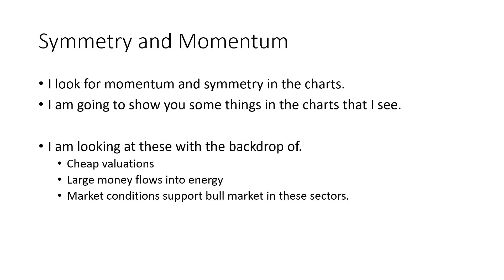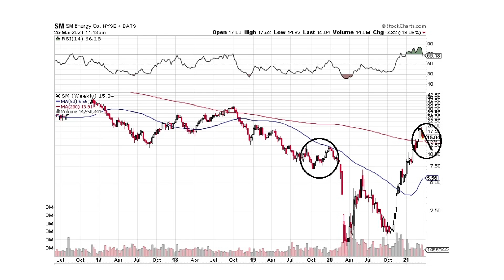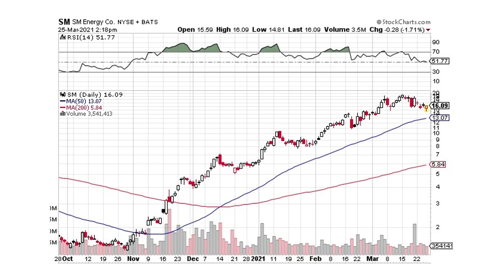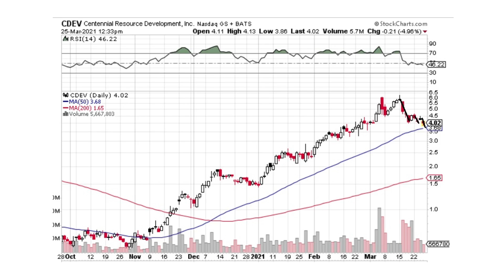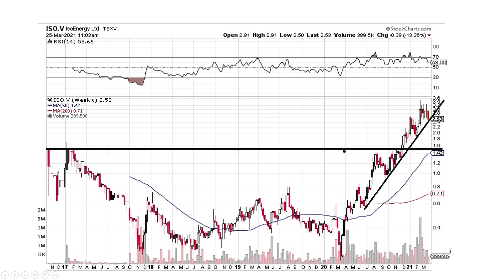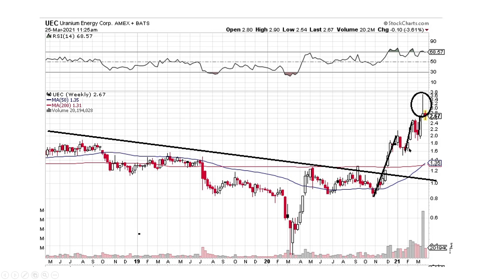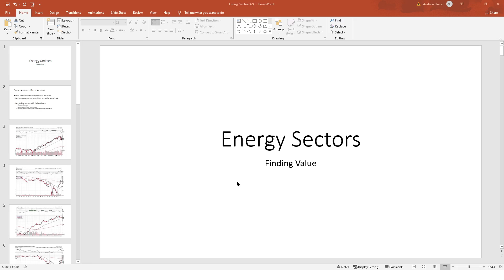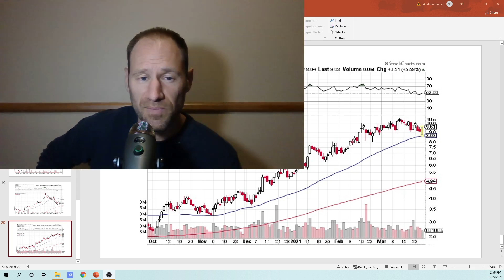Uranium and Oil Update: Technical Analysis: Sharp Reversal in Oil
Sharp reversal in oil and I am going to cover momentum and symmetry in the charts i see in these sectors.